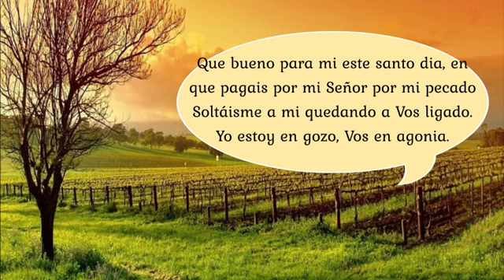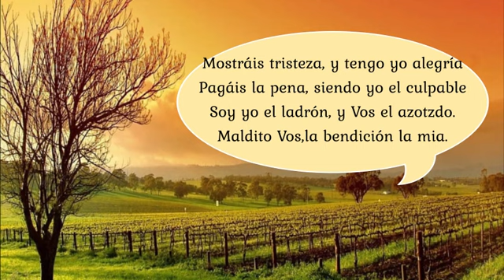Que bueno es para mi este santo dia.